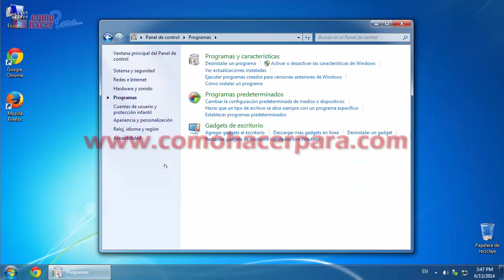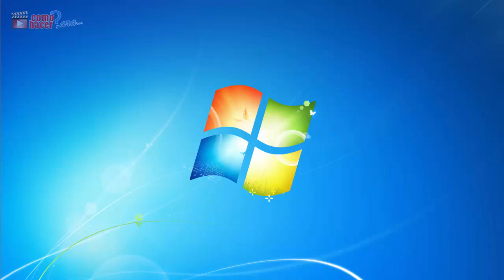Cómo Desinstalar Internet Explorer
El navegador Internet Explorer se instala junto con Windows. Aquí te explicamos los pasos para eliminarlo.